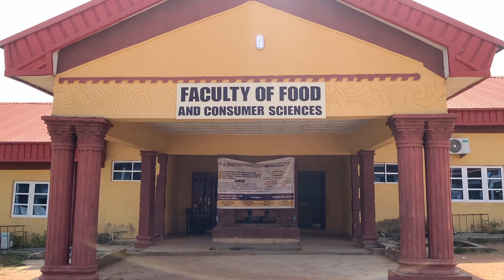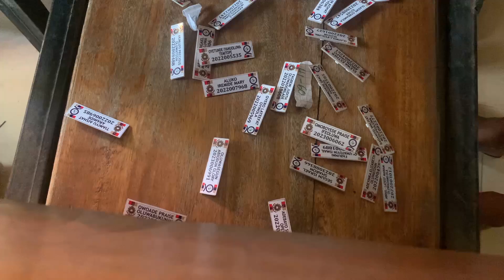THE JOURNEY HAS BEGUN | Getting my purple scrub | When God says it,He does it.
MUSIC

Free Music for Videos 👉 Music by justyourfriend - End All My Days

Free Music for Videos 👉 Music by Gordon Crumb - Kiss Me Better